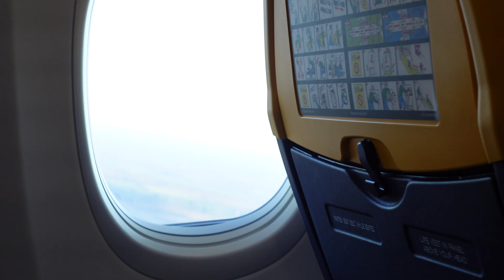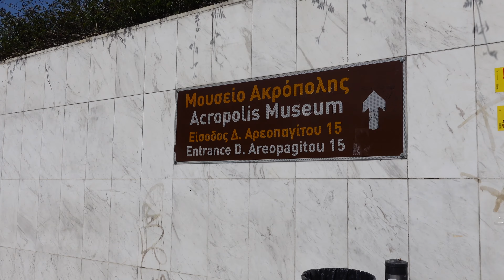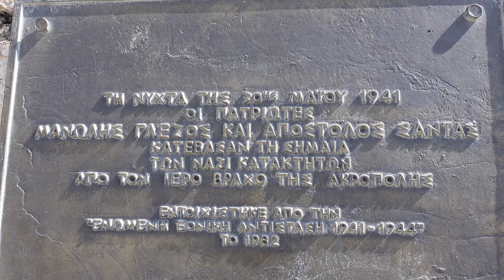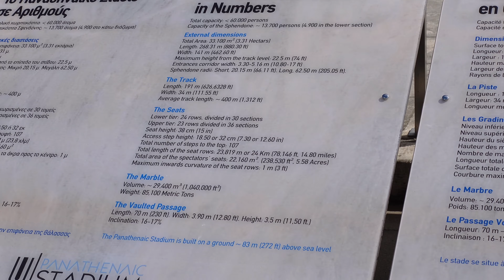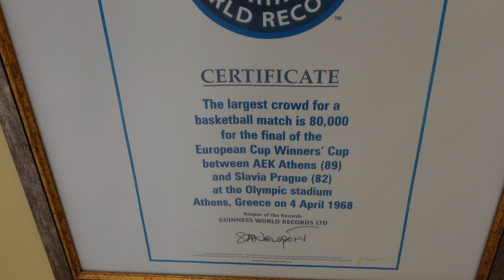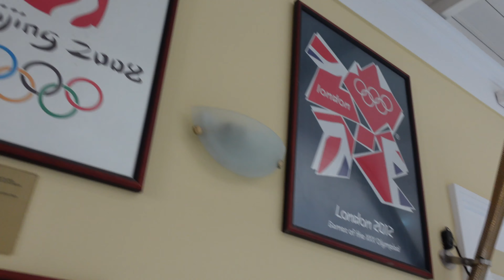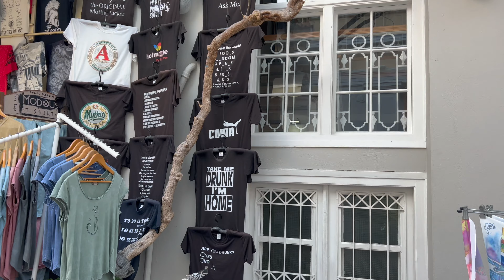BIRTHDAY TRIP TO ATHENS, GREECE!!! ACROPOLIS + 1st OLYMPIC STADIUM + ROOM TOUR